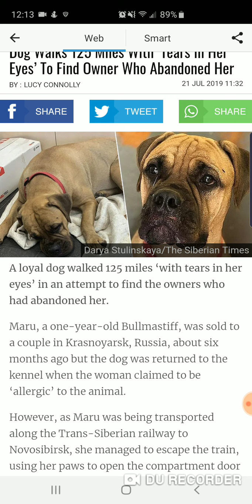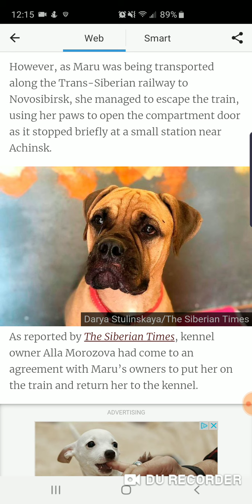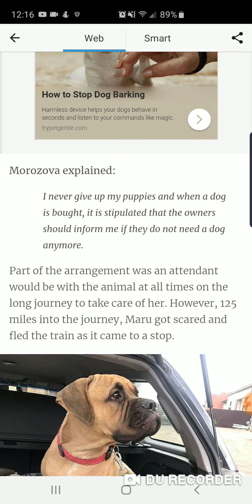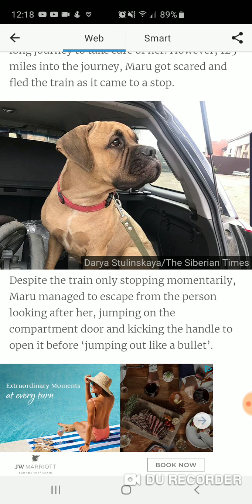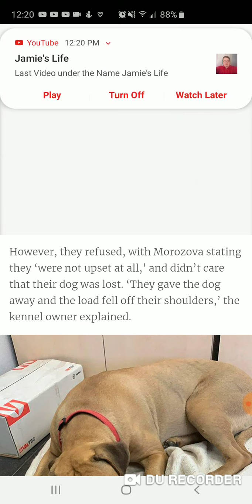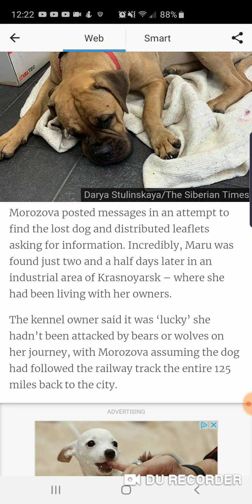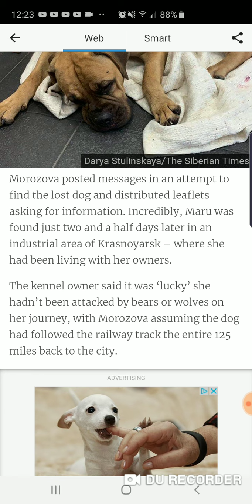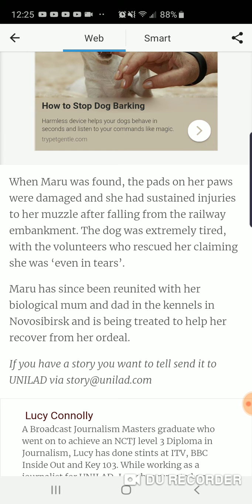Dog walks 125 miles with 'Tears In Her Eyes' to find owner who abandoned her 🐶😔